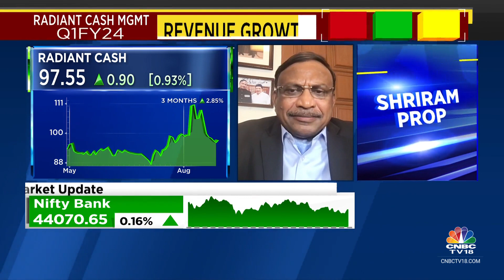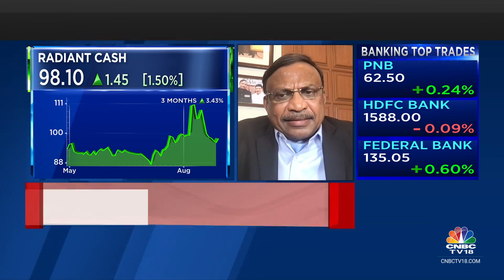Radiant Cash Mgmt Svcs: Entered The Valuables Logistics Biz, Which Will Aid Synergies | CNBC TV18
We have now entered into the valuables logistics segment, which will aid synergy, says Radiant Cash Mgmt Services CMD David Devasahayam. Adds they don't need any new infra for this business and expect an overall revenue growth of 19%

n18oc_business